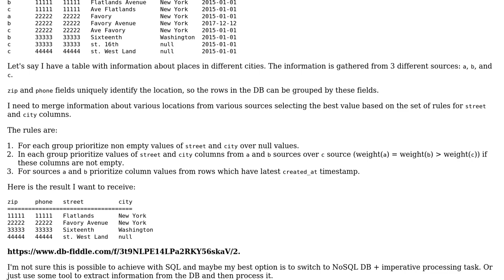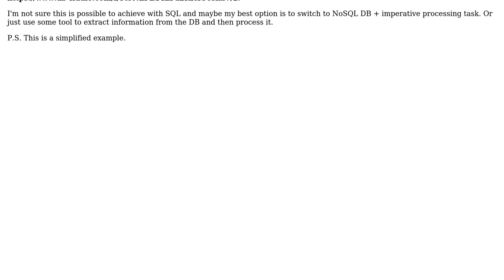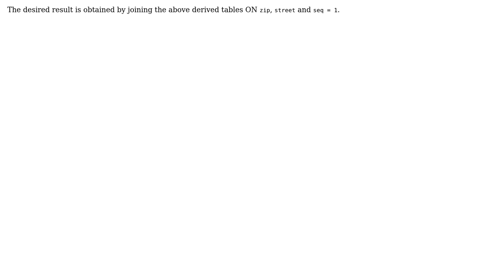MySQL group by with ordering and priority of multiple columns with multiple selection rules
With thanks & praise to God, and with thanks to the many people who have made this project possible! | Content (except music & images) licensed under CC BY-SA | Music | Images & others | With thanks to user sorjef user Giorgos Betsos and the Stack Exchange Network Trademarks are property of their respective owners. You are responsible for your own actions.